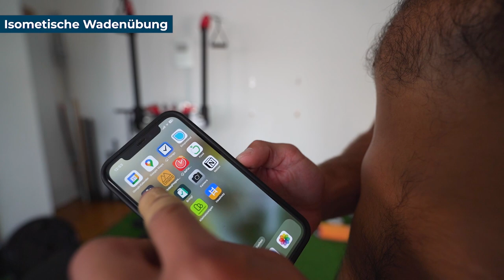Beintraining für stabile Knie mit Susi, aber vorher schön den Po aktivieren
❗️Erfahre mehr über Medical Fitness Training in meinem kostenlosen Kurs "Der Haltungscoach"

[ Videobeschreibung]

In unserem heutigen Video erlebst du eine neue Perspektive auf Beintraining! Ich nehme dich mit in meine Trainingsroutine und zeige dir eine Vielzahl von Übungen, die nicht nur effektiv sind, sondern auch eine etwas unkonventionelle Herangehensweise bieten.

Der Fokus liegt dabei auf "korrigierenden Übungen" für ein optimales Aufwärmen, die deine Beweglichkeit ohne Dehnen verbessern. Besonders wichtig sind dabei:

Übungen zur Verbesserung der Hüftinnenrotation
Unilaterales Krafttraining für eine ausgewogene Muskelentwicklung
Spezielles Training für die Frühphase der Gangbewegung
Ein effektives Wadentraining, ganz ohne klassisches Wadenheben
Tauche ein in ein Beintraining, das nicht nur deine Muskeln herausfordert, sondern auch auf die Prävention von Knieschmerzen abzielt. Diese gezielten Übungen sind nicht nur für Sportbegeisterte, sondern auch für alle, die ihre Beinmuskulatur stärken und gleichzeitig ihre Mobilität verbessern möchten. Sei dabei und entdecke, wie du mit diesem innovativen Training deinen Beinen die Aufmerksamkeit schenkst, die sie verdienen! 💪🏋️‍♂️
--- Inhaltsverzeichnis ---

00:00 Intro
00:48 Illium Mobilisation
05:18 Isometrische Wandenübung
11:15 Aufrechter Läufer
21:15 Recap Warmup
22:53 Split Squats
30:52 Outro

Auf meinem Kanal geht es Rund um das Thema Training bei orthopädischen Einschränkungen und Überlastungen, wie z.B. Sehnenentzündungen (Jumpers Knee, Runners Knee, Schulterimpingement, Achillestendonitis & Muskelschmerzen wie z.B Rückenschmerzen.

Hier lernst du alle Techniken aus dem Bereich Mobility und funktionellem Training, die dir helfen, wieder schmerzfrei zu werden.

Dabei zeige ich dir Techniken zur Selbstanalyse z.B. von Fehlhaltungen und Bewegungseinschränkungen und natürlich darauf passende korrigierende Übungen um die Ursache deiner Schmerzen zu beseitigen.

Gute Haltung, langfristige Schmerzfreiheit & Leistungsfähigkeit stehen dabei immer im Fokus.

Mit den Informationen wünsche ich dir viel Erfolg

Dein Medical Fitness Trainer
- Luke Brandenburg